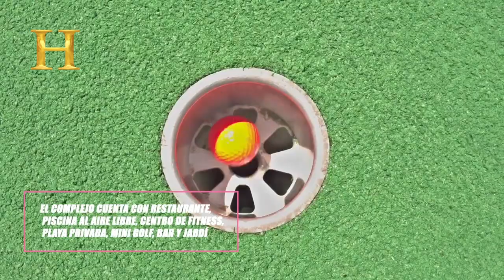Top 10 Mejores Hoteles en Belice | ¿Sabías que existían hoteles así?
🔴 DETALLES, MÁS FOTOS Y MEJOR PRECIO, AQUÍ ⬇️⬇️
Victoria House Resort

Descubre el mejor hotel de lujo en Belice y mira los Top que se vienen.
SÍGUENOS para que no te pierdas de ninguna de nuestras recomendaciones
de lujo

Somos "Hoteles de Lujo" el canal donde conocerás los mejores hoteles de
lujo del mundo

RECOMENDADOS

¡Bienvenidos a nuestro video sobre los 10 mejores hoteles de lujo en

Belice! Belice es un destino turístico popular conocido por sus playas
de ensueño, su impresionante biodiversidad y su rica historia maya.
Estos hoteles de lujo ofrecen una experiencia única y memorable en este
hermoso país. Desde villas privadas con vistas al mar hasta resorts de
clase mundial con servicios de spa y entretenimiento, estos hoteles son
ideales para unas vacaciones relajantes o una escapada romántica. Sin
más preámbulos, aquí están los 10 mejores hoteles de lujo en Belice, con
detalles sobre lo que ofrecen y por qué los recomendamos.

0:00 Intro
0:27 Victoria House Resort
1:08 Sirenian Bay Resort
1:37 Belizean Dreams Resort
2:13 Tatch Caye Resort
2:51 Royal Belice
3:26 The Lodge At Chaacreek
4:09 Matachica Beach Resort and Spa
5:05 San Ignacio Resort Hotel
5:44 Alaia Belize, Autograph Collection
6:29 Itza'ana Resort

Próximos vídeos. SÍGUENOS

Los mejores hoteles de lujo en Riviera Maya
Los mejores hoteles de lujo en Los Cabos
Los mejores Hoteles y resorts con Playa en todo México
Los mejores hoteles de lujo solo para adultos en México

cualquier material con derechos de autor según lo dispuesto en el Título
17 USC sección 106A-117 de la Ley de Derechos de Autor de EE.UU. Si
tiene alguna pregunta o sugerencia sobre los clips utilizados en este

promociones de reservas y viajes, como así también recomendaciones de
libros, ebooks y cursos para un viajero exitoso espiritual, mental y
financieramente